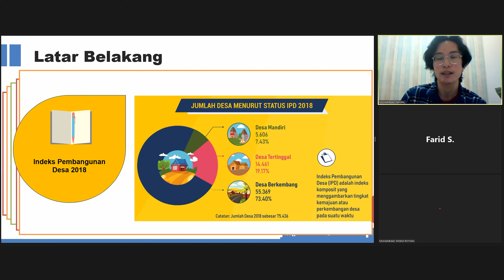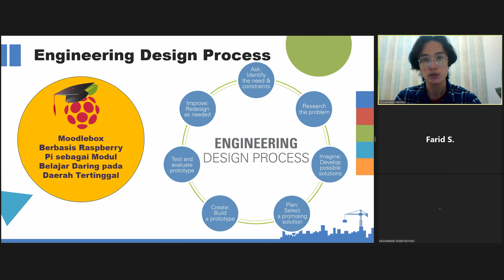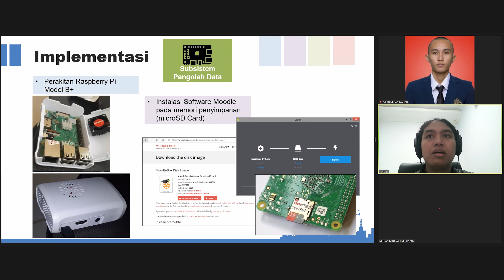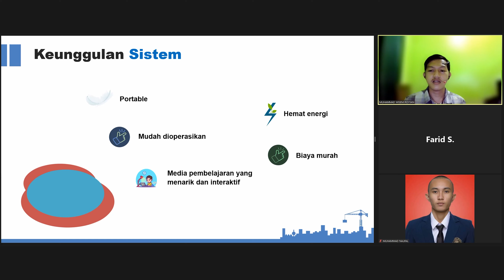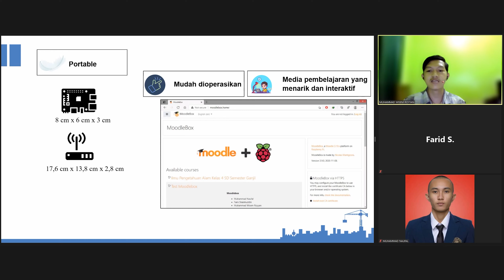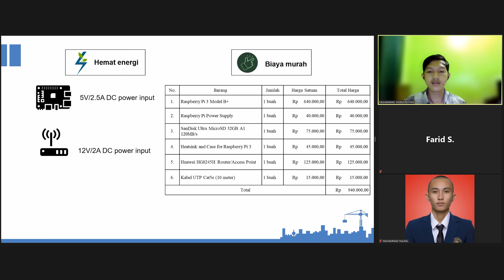CDP 2021: Moodlebox Berbasis Raspberry Pi sebagai Modul Belajar Daring pada Daerah Tertinggal